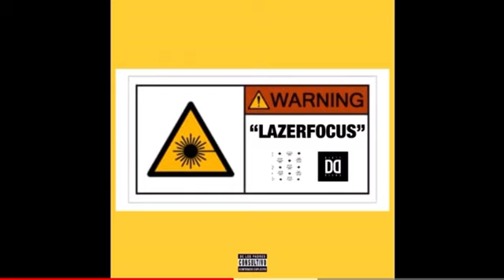Agallah The Don & Dirty Diggs - LazerFocus